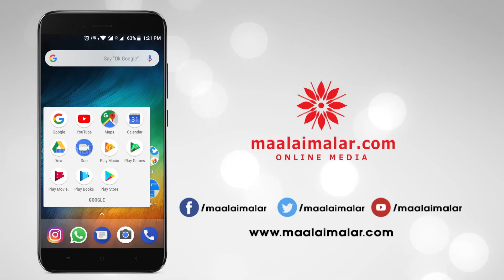Tamil Padam 2 Review